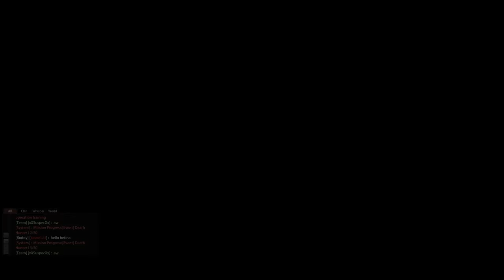⊰ FIRESTORM 2 PVP GAMEPLAY › Jogando pela primeira, e última vez ⊱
▬▬▬▬▬▬▬▬▬▬▬ஜ۩۞۩ஜ▬▬▬▬▬▬▬▬▬▬▬▬
▓▓▓▒▒▒░░░  EAE SEUS PUTOS E LINDONAS  ░░░▒▒▒▓▓▓
▬▬▬▬▬▬▬▬▬▬▬ஜ۩۞۩ஜ▬▬▬▬▬▬▬▬▬▬▬▬

Baixar FIRE STORM 2: (É normal o anti-vírus bloquear, desabilite-o)